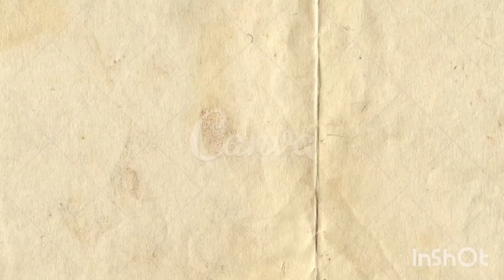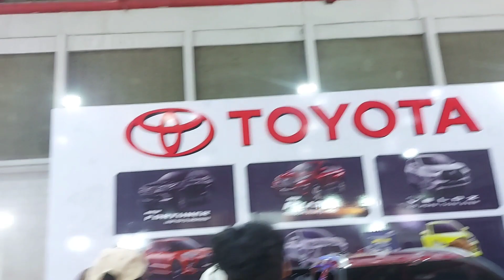JALAN-JALAN KE JAKARTA FAIR BERSAMA KELUARGA